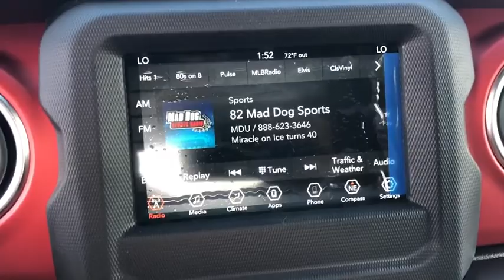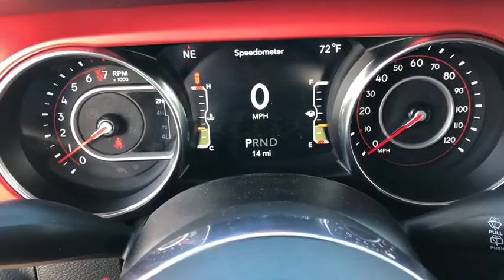2020 Jeep Wrangler Victorville, High Desert, Hesperia, Apple Valley, Adelanto, CA YJ3088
Crystal Metallic New 2020 Jeep Wrangler available in Victorville, California at Victorville Motors. Servicing the High Desert, Hesperia, Apple Valley, Adelanto, CA Area.
2020 Jeep Wrangler Unlimited Rubicon - Stock#: YJ3088 - VIN#: 1C4HJXFG8LW234112

Victorville Motors
14617 Civic Dr

Crystal Metallic 2020 Jeep Wrangler Unlimited Rubicon 4WD 8-Speed Automatic 3.6L V6 24V VVTbrbrRecent Arrival!